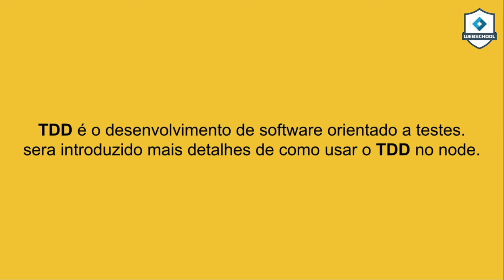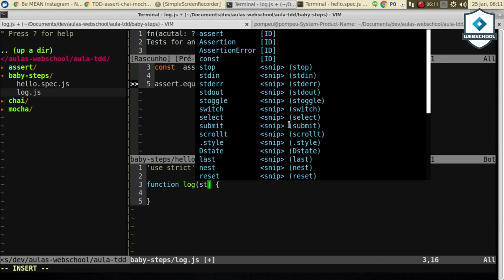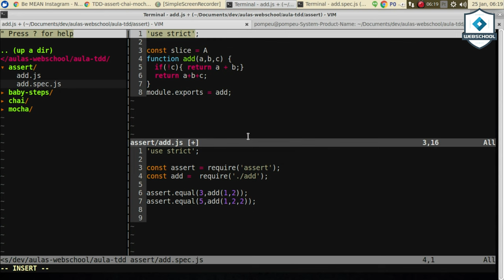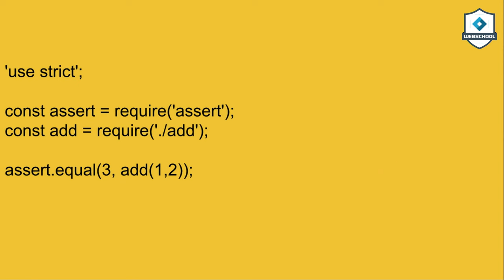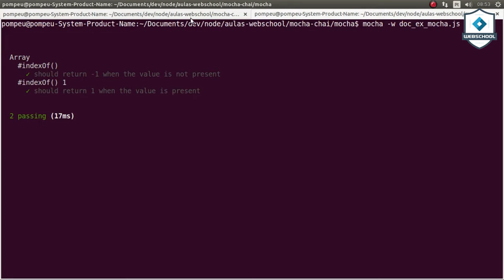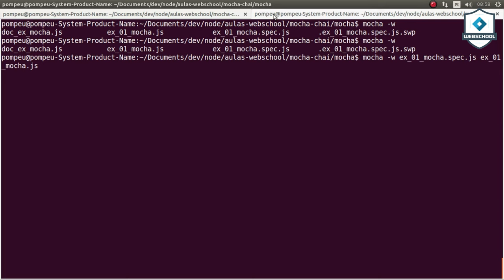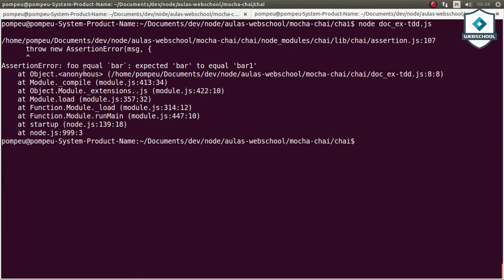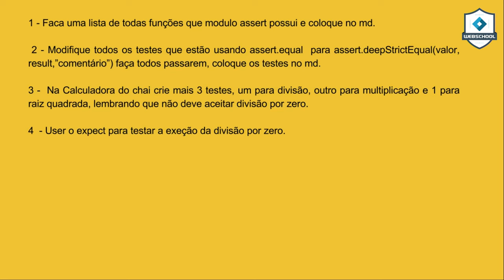Be MEAN: Node.JS (AULA 9 pt.1/2) TDD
Aula sobre TDD!